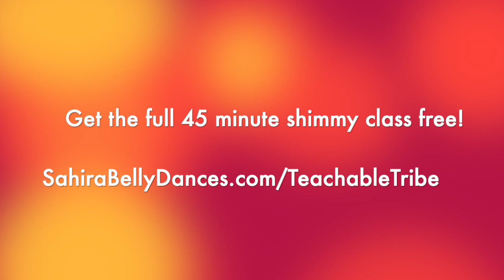Get your shimmy on with this live shimmy workshop!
Today we are going to polish our shimmy!

We are specifically looking at the Egyptian shimmy as well as the differences between a three-quarter and a triplet shimmy, all of which are foundation movements in our belly dance vocabulary.

I am going to give you some crucial tips that helped me transform my shimmy into something reliable, comfortable and much easier to do!

This clip is taken from a live shimmy class given in my Teachable Tribe Facebook group - a totally FREE group for anyone who is a member of my online belly dance studio at SahiraBellyDances.Teachable.com.  Membership there is totally free as well!

Want in on the next class and access to the entire 45-minute replay of this class?

Head on over first to:

SahiraBellyDances.Teachable.com  and get a free membership!  While you are there grab your free online class sampler: "Belly Dance Bites"

and then join me on Facebook at:

SahiraBellyDances.com/TeachableTribe to get access to the entire 45 minute shimmy workshop!

See you on the dance floor!